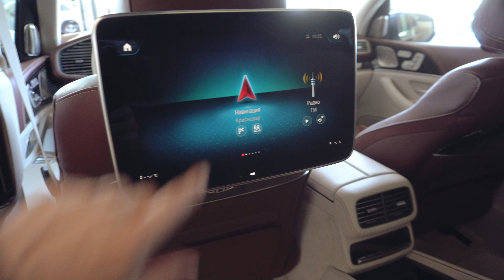Обстановка на втором ряду сидений в Mercedes-Maybach GLS 600